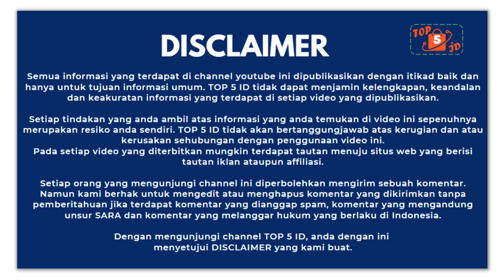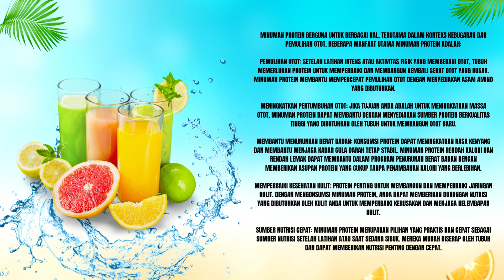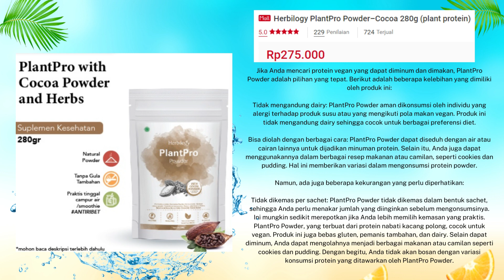5 Minuman protein terbaik untuk diet - kenyang tidak gemuk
Ingin menurunkan berat badan dengan cara yang sehat dan efektif? Di video ini, kami akan membagikan rekomendasi 5 minuman protein terbaik yang dapat membantu Anda dalam proses diet. Minuman protein adalah pilihan yang tepat untuk memenuhi kebutuhan nutrisi dan menjaga kenyang lebih lama, sehingga membantu mengendalikan asupan kalori. Kami akan mengulas secara detail minuman-minuman protein berkualitas tinggi dengan kandungan rendah gula dan lemak, serta memberikan manfaat tambahan seperti mempercepat pemulihan otot dan meningkatkan energi. Jadi, simaklah rekomendasi minuman protein terbaik ini untuk mendukung perjalanan Anda dalam mencapai berat badan ideal dan menjaga kesehatan.

1. WRP Body shape Chococino 210G - Susu Tinggi Protein & Tinggi Kalsium
2. Paket M1 Muscle First Pro Isolate 2lbs 900g + Pro BCAA 300g
3. Muscle First Pro Whey 100 2lbs Whey Protein 900gr 23 Serving
4. Herbilogy PlantPro Powder-Unflavored 280g (Plant Protein)
5. FITlife - WPRO ISO Choco Malt | WHEYPRO 3,3lb Whey Protein Isolate FITlife